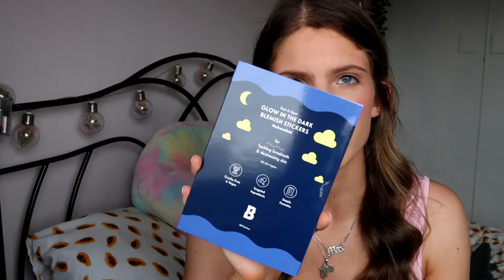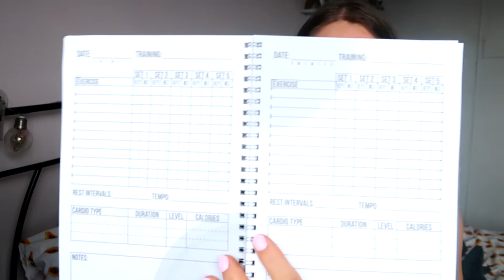WHAT I GOT FOR MY 23RD BIRTHDAY! 🛍🎉 | PHOENIX HAYLEY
Today I thought I would share what I got for my 23RD birthday. I am so grateful for everything and this video is not to brag, but simply to share what I got :)